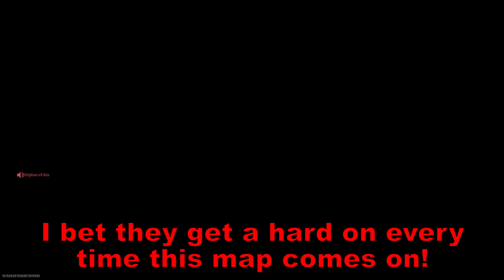Modern Warfare II - Spawn Tubing Highlights #3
Hey! Thanks for taking the time to click on this video!